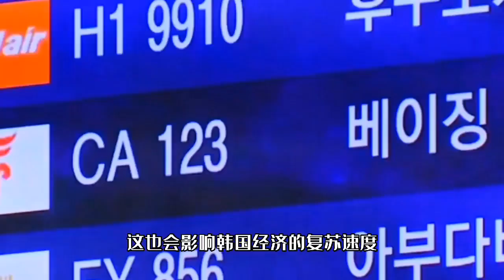损人不利己,这下轮到韩国紧张了...来华旅客全员核酸!